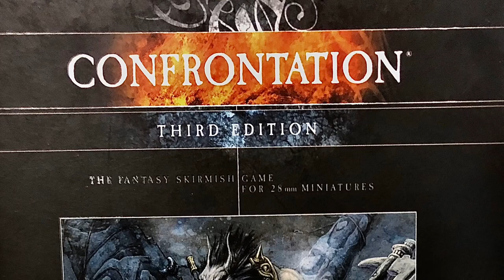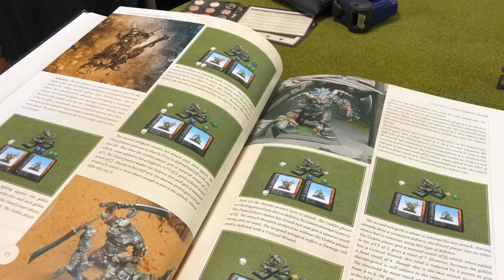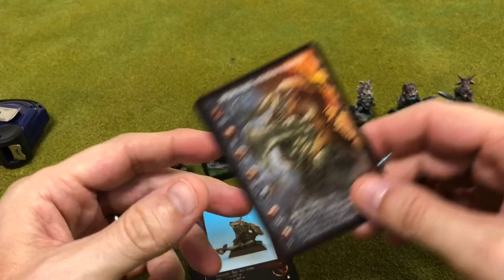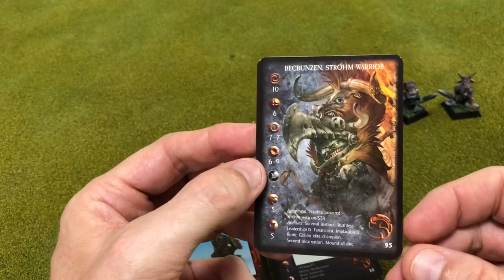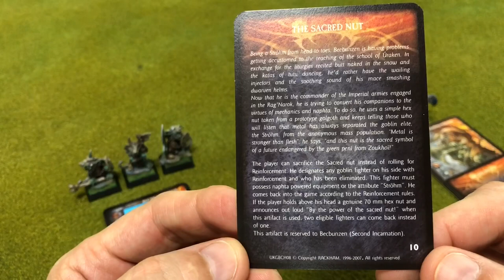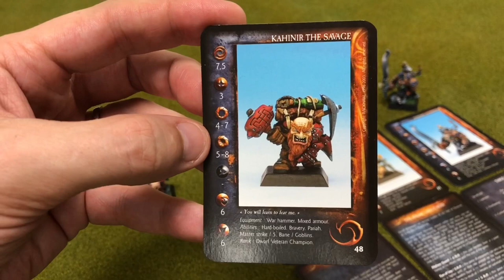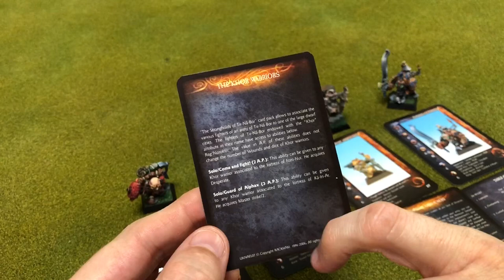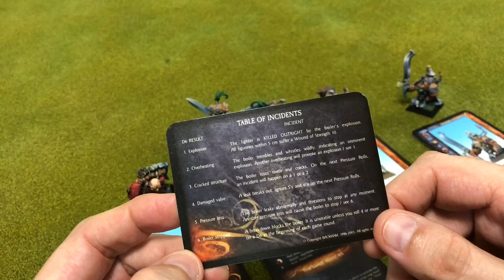Confrontation Preview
Looking at the two faction we will play tomorrow in my first game in over a decade of Rackham’s skirmish fantasy game Confrontation.